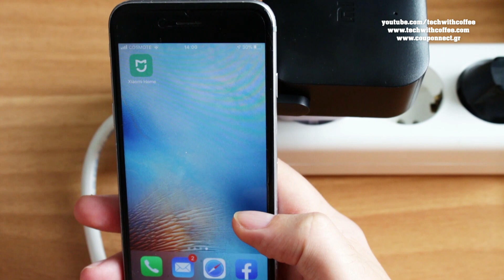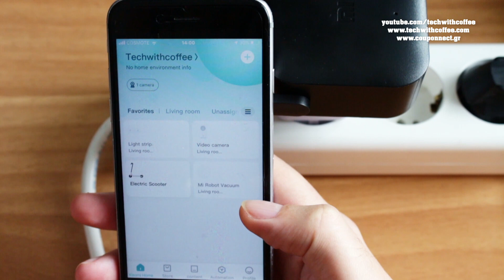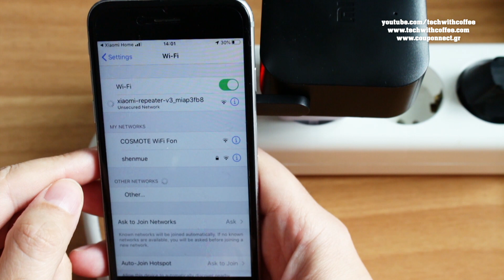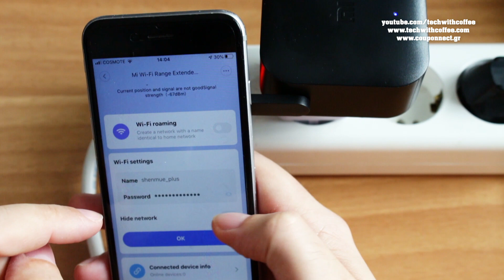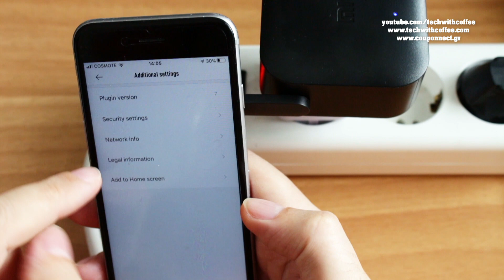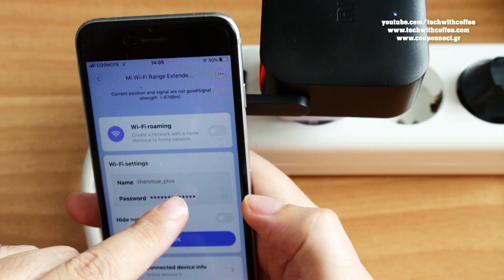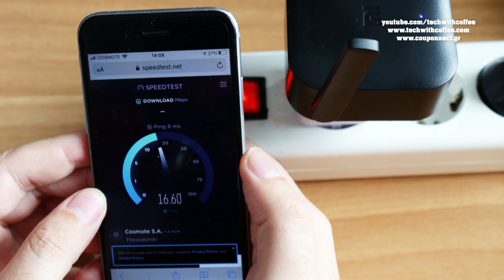Xiaomi wifi extender pro greek unboxing testing review | xiaomi wifi repeater greek | Techwithcoffee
(Προτείνεται μέθοδος μεταφοράς Eu priority line ή Priority direct mail απο αποθήκες Κίνας)

Όλα τα εκπτωτικά κουπόνια και τις προσφορές θα τις βρείς εδω ...

Χρησιμοποιήστε τα χρονικά Shortcuts στην περιγραφή
ή στο σχόλιο που έχω κάνει για να περιηγηθείτε στο σημείο που σας ενδιαφέρει.
Στην περιγραφή θα βρείτε link για το προϊόν που παρουσιάζουμε.

1. Προλογος, Unboxing, Περιεχόμενα 0:24
2. To extender και οι κεραίες 1:05
3. Βήματα εγκατάστασης και setup μέσω της εφαρμογής 1:38
4. Επιλογές του Extender μέσα απο την εφαρμογή 3:42
5. Σύνδεση στο wifi του extender και Speedtest 6:34
6. Τα τεχνικά χαρακτηριστικά του Extender 7:09
7. Επίλογος 7:52